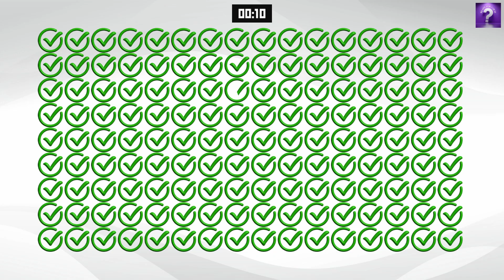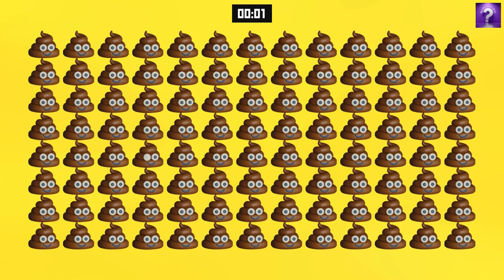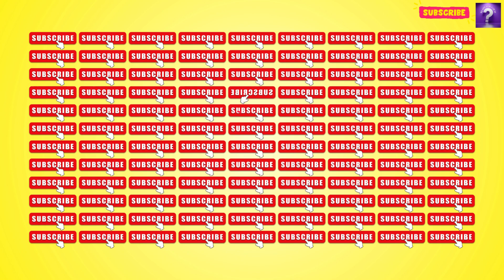Find The Odd ONE Out | Odd EMOJI out | Emoji Game | Emoji Challenge | Emoji Quiz 🤬🎁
Welcome to Quizzy John! Dive into a world of daily quizzes, brain teasers, and mind-bending challenges. From finding the odd one out to emoji quizzes, spot the difference, nature, animals, and countries – we've got it all! 🌍🐾 Test your IQ with our funny and exciting quizzes that will keep you entertained.